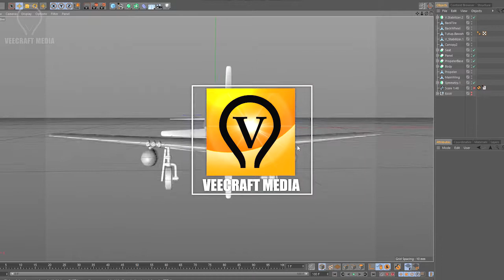3D Printed Scale 1:48 Mustang P51D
3D Printed Scale 1:48 Mustang P51D